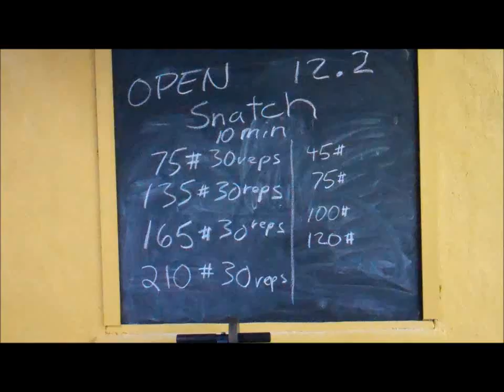12.2 open WOD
10 minute snatches 75# 135#